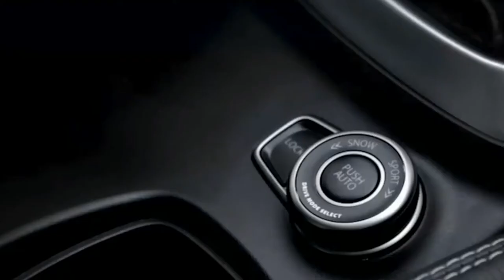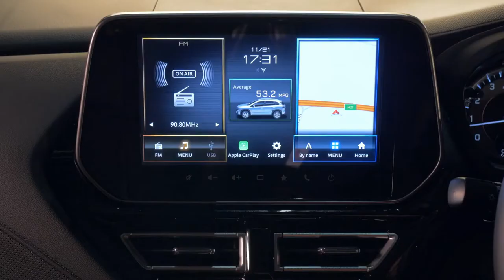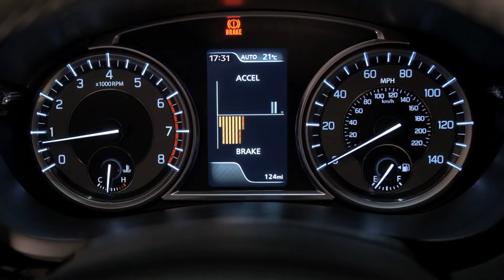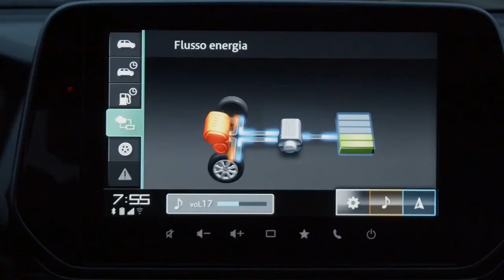2022 SUZUKI S CROSS COMPLETE REVIEW | EXTERIOR | INTERIOR | NEXT GEN S-CROSS 2022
DETAILS ABOUT THE CAR:
Suzuki doing what Suzuki does best – a dependable, left-field alternative to mainstream family SUVs like the Vauxhall Mokka, Kia Sportage and Nissan Qashqai.

The previous Suzuki S-Cross arrived in 2013 and never really hit the spot in the same way as the smaller Vitara. It would have been a lot more likeable if it wasn't for its appearance – bland if we're being kind, gopping ugly if we're not. Still, tempting finance deals, a friendly dealer network and a popularity with the Motability market meant the original Suzuki S-Cross wasn't a total flop.

Things have moved on a bit, now, and the family SUV sector is one of the most competitive in the industry.

There are new models of the Nissan Qashqai, Kia Sportage and Hyundai Tucson on sale – while cars like the Peugeot 3008 and SEAT Ateca have recently been updated. Amidst this crowd, the Suzuki S-Cross was looking about as appealing as an out-of-date tin of tuna.

So Suzuki is now launching a second-generation model, revealed to us as part of a livestream link from Japan and a thick press pack with the words 'all-new' mentioned. A lot. A full Suzuki S-Cross 2022 review will follow, but continue to read our first drive for our initial impressions.

What's new in 2022 Suzuki S-Cross?

Let's start by looking at its dimensions. The 2022 Suzuki S-Cross measures 4300mm long, 1785mm wide, 1593mm high and has a wheelbase of 2600mm. The old Suzuki S-Cross measures 4300mm long, 1785mm wide, 1585mm high... well, the roof rails are new.

It's still not an attractive car, to our eyes, but it's less offensive than before. With angular black wheel arches, a blunt front end and those integrated roof rails, this is an SUV that hints at its abilities rather than attempts to turn heads with its stylish appearance.

Inside, relatively compact dimensions mean it's considerably less spacious than a Nissan Qashqai or Skoda Karoq. We tried sitting in the back and found our head practically touching the roof, while legroom wasn't much better, either.

Still, you get a decent amount of space up front and the kind of high seating position you buy a car like this for. It's all a bit drab and dated, with a hard plastic dashboard and one of those manual handbrakes like you used to get in cars 20 years ago. Some buyers will like that, though, and we have no doubt that it should stand the test of time well.

There are just two trim levels available: buyers can choose from the Suzuki S-Cross Motion or Suzuki S-Cross Ultra. Both are well kitted out for the cash, with the entry-level S-Cross featuring 17-inch alloy wheels, a rear parking camera and a whole host of driver-assistance systems to keep you on the road. The top-spec S-Cross Ultra, which we're testing here, adds a 360-degree camera, leather seats, a nine-inch media system and a large panoramic glass sunroof.

All Suzuki S-Cross models come with the same 1.4-litre petrol engine as found in the Suzuki Vitara, the Suzuki Swift and – yes – the old Suzuki S-Cross. It features 48-volt mild-hybrid technology to provide both a boost in performance and improved fuel economy. A full hybrid model ('strong hybrid' in Suzuki terms) is set to arrive in 2022.

While there's currently only one engine option in the Suzuki S-Cross, both models are available with a six-speed manual or six-speed automatic gearbox. The Suzuki S-Cross Motion is sold exclusively with two-wheel drive, while the top-spec S-Cross Ultra come with Allgrip four-wheel drive as standard.